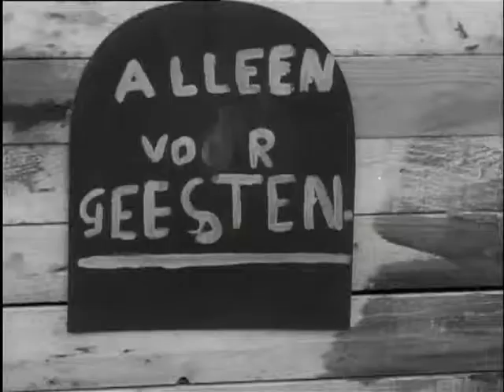Vakantieplezier (Weeknummer 68-32) 🔴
Publication Date: 1 August 1968

Description (more): Children build a cabins during their holiday village in the zuiderpark in the Hague as part of the Hague Youth Olympiad. With a Hairdresser, a first-aid post, a morgue, a haunted house, a candy tent, a souvenir shop and a press centre where the village newspaper is printed.